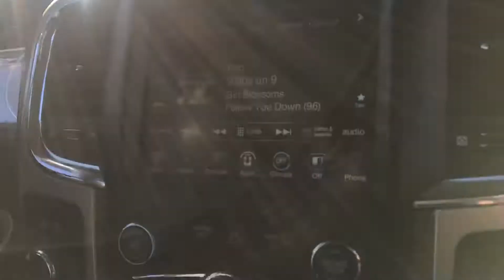Brad your truck is ready